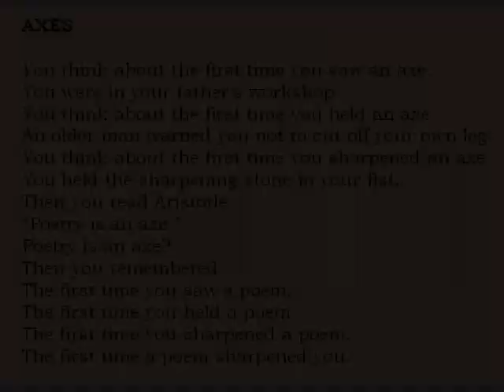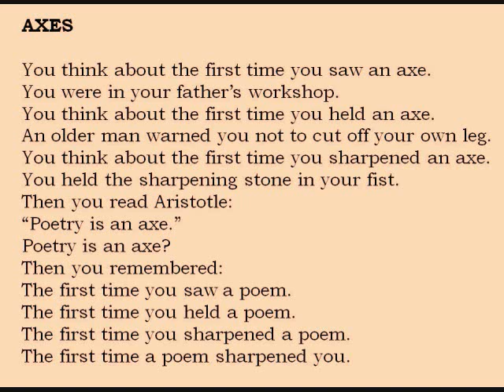Bill Yarrow reading WRENCH #15 ("Axes")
Bill Yarrow poem ("Axes") from WRENCH (erbacce-press 2009) read by the author